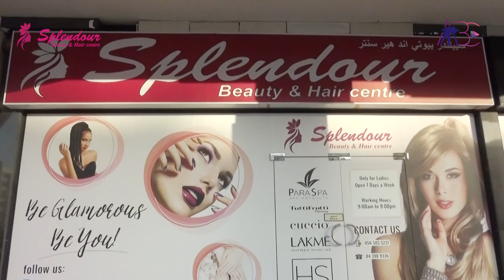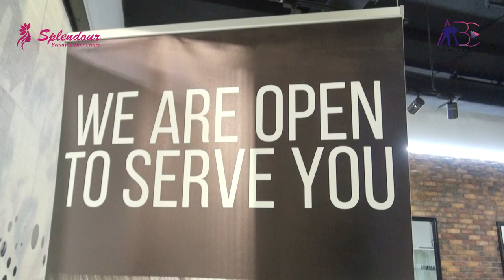Splendour Beauty and Hair Centre